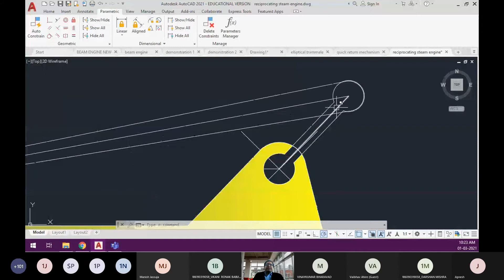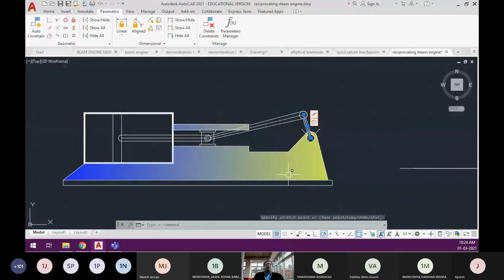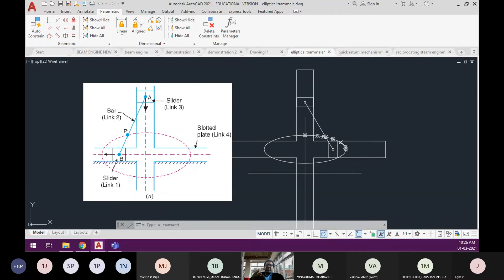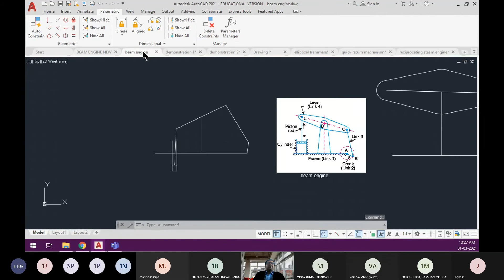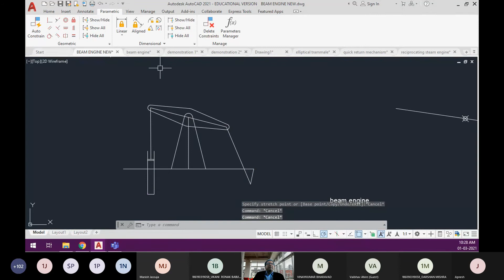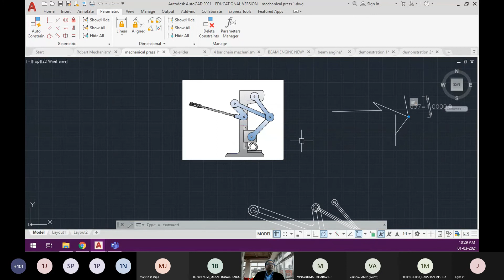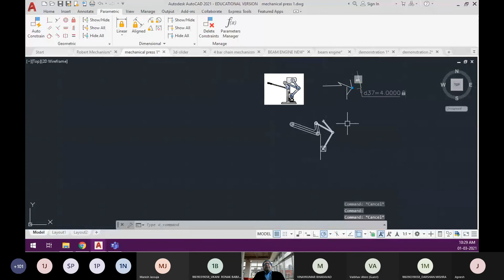Part III Demo of some Mechanisms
This is one of the part of the online workshop "Mechanism Design Using AutoCAD". This is the third part and covers demonstrations of various known mechanisms which are made using AutoCAD.